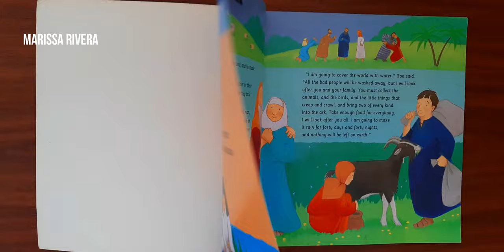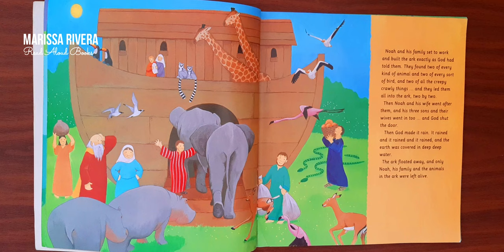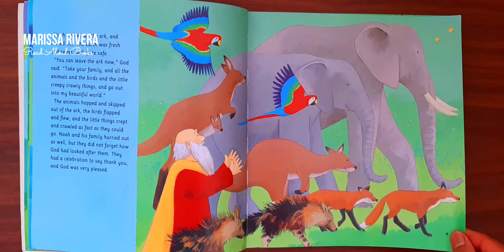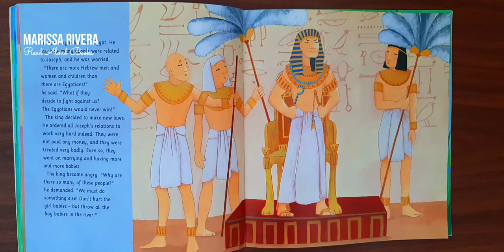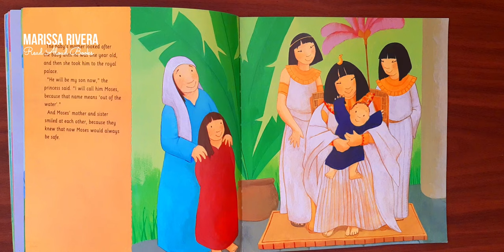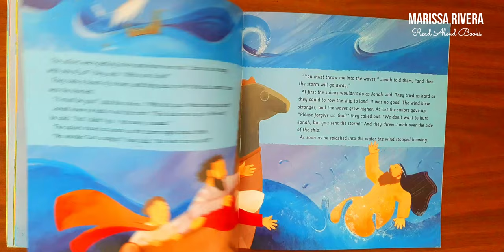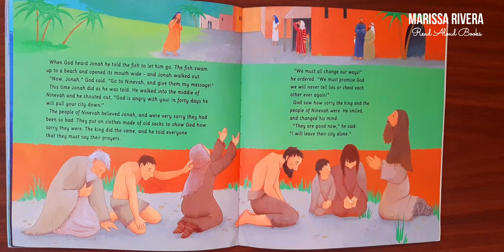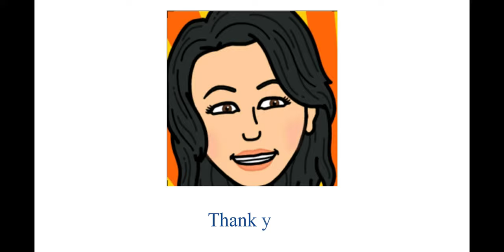READ ALOUD BOOKS: NOAH'S ARK AND OTHER BIBLE STORIES by Vivian French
READ ALOUD BOOK: NOAH'S ARK AND OTHER BIBLE STORIES by Vivian French
Illustrated by Jane Chapman

The text book and illustrations materials included in this video constitute a 'fair use' of any copyrighted material as provided for in Section 107 of  the Copyright Act, which allows for criticism, comment, news reporting, TEACHING, scholarship or research.